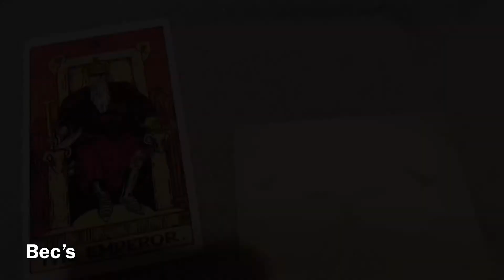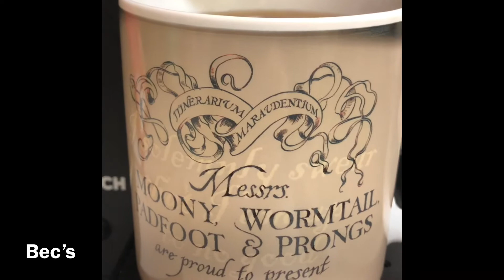What is mental health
Facebook Bernadette Carson

Twitter Bernadette Carson

Instagram Bernadette Carson

TikTok Bernadette Carson

Bhf

JustGiving

Music

Liqwyd young love

Nostalgia another kid

Editing apps

iMovie

Phonto

Camera